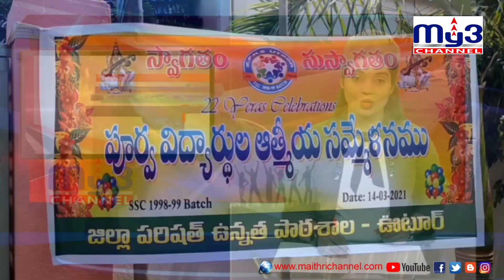22 ఏళ్ల తరువాత కలిసిన పదో తరగతి విద్యార్థులు My3 News 14.03.2021 8PM